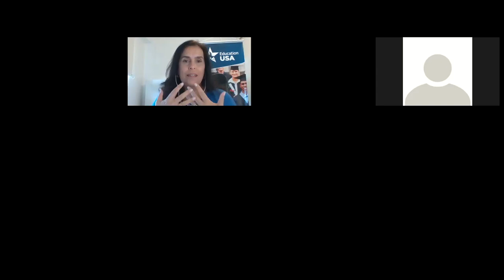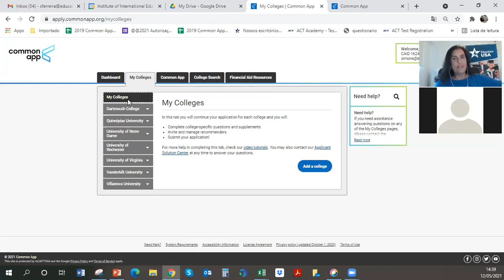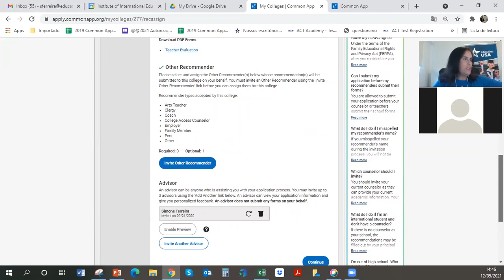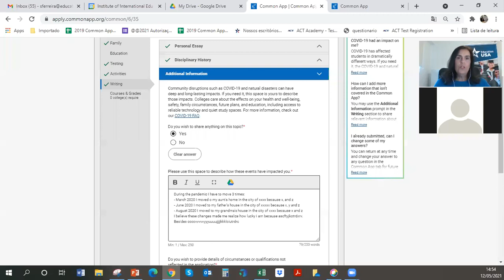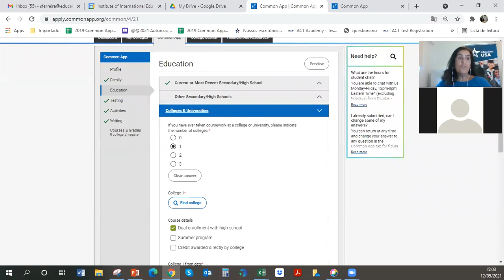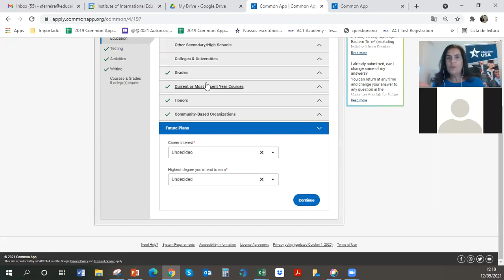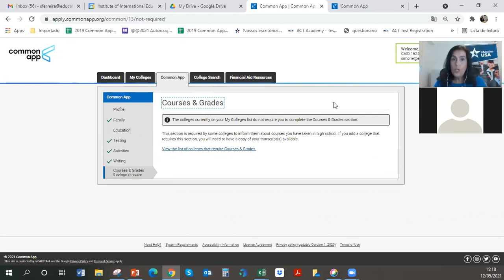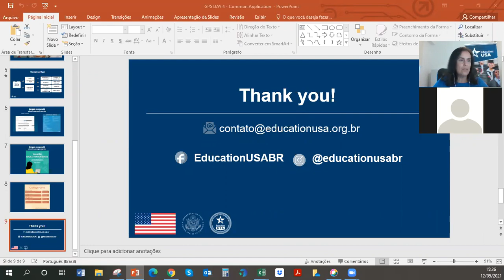College GPS - Sessão 4 - 12.05.21 - Common Application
College GPS - Sessão 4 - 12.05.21 - Common Application - com Simone Ferreira